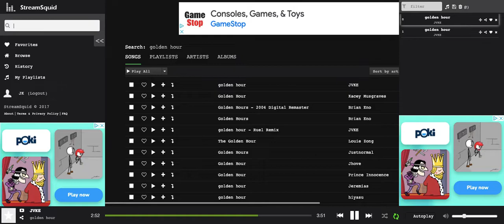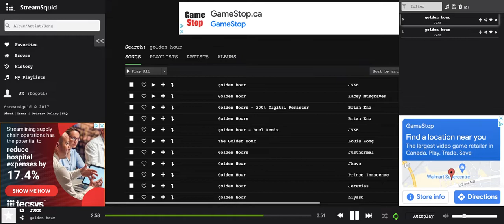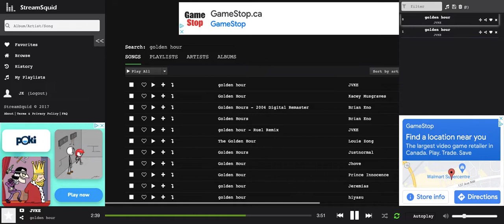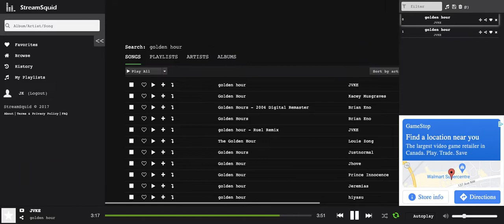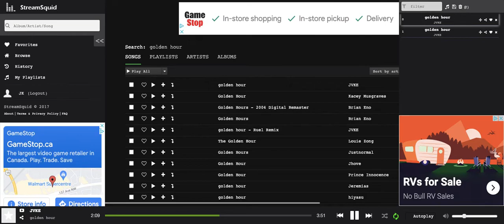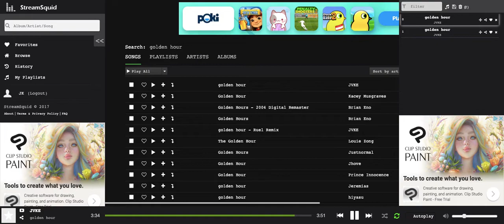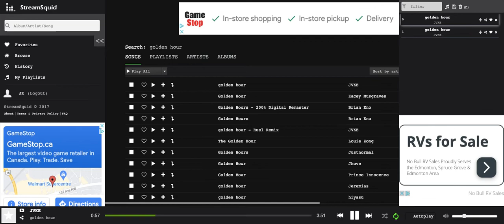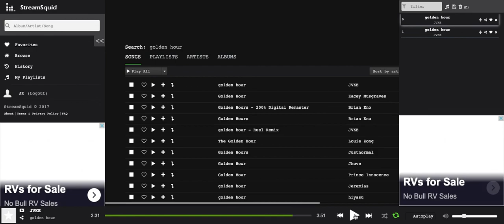Golden hour (20 minute loop) By jvke